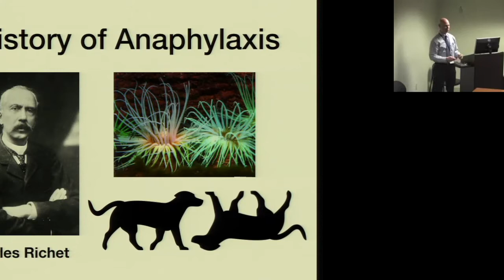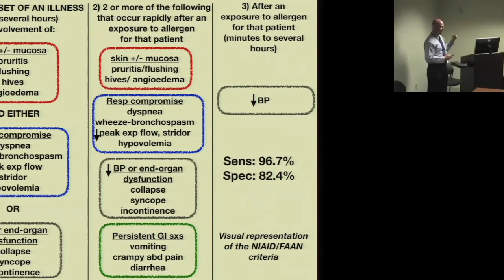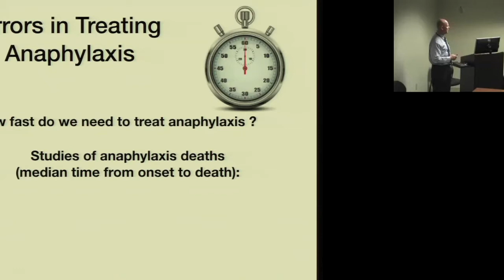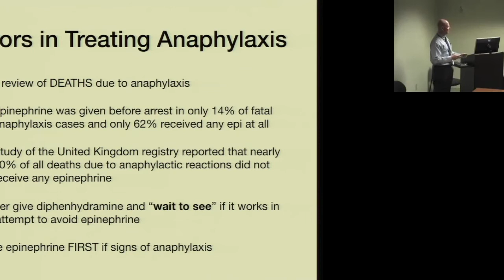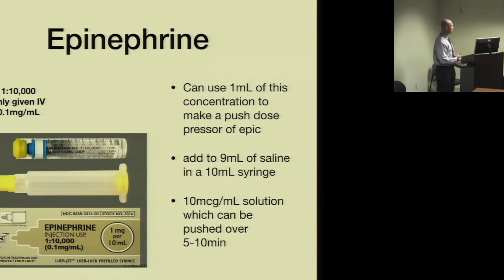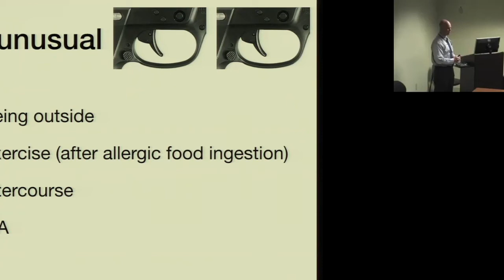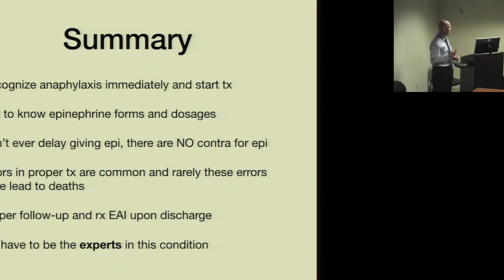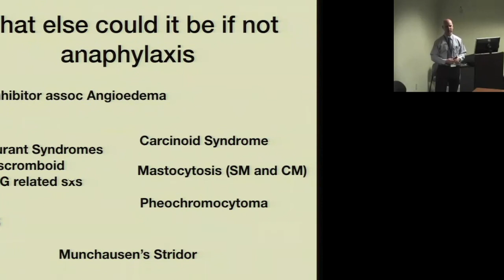Dr Humphries: Anaphylaxis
Dr Roger Humphries on the background and treatment of anaphylaxis.